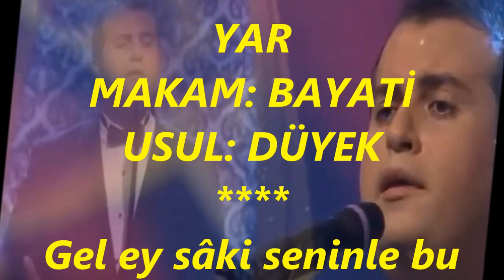Süleyman SARAL-Gel Ey Sâki Seninle Bu Gece Mest Olalım (BAYATİ)R.G.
SOLİST:
*SÜLEYMAN SARAL*
VİDEOYU YAPAN
*RECEP GAYRETLİ*
GÜFTE:--
BESTE: KANÛNÎ NECMİ YAR
MAKAM: BAYATİ
USUL: DÜYEK
Gel ey sâki seninle bu gece mest olalım
İçelim bâdeleri seninle mest olalım
Hayâl-i vuslat ile gönülden anlaşalım